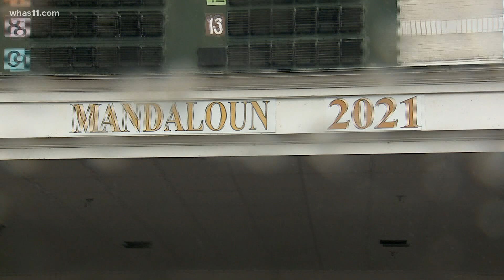Churchill Downs removes Medina Spirit sign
Today, the track replaced the 2021 winner with the name of runner-up, Mandaloun, the new victor of the 2021 Derby.